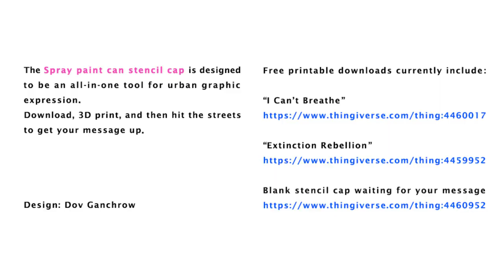Spray paint can stencil cap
The Spray paint can stencil cap is designed to be an all-in-one tool for urban graphic expression.
Download, 3D print, and then hit the streets to get your message up.